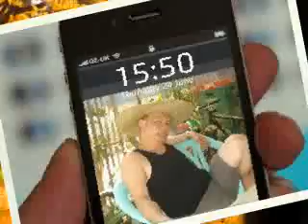My Video 11/18/11 21guns by redspasawai